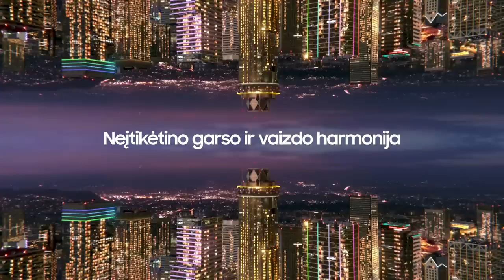G. Žibėnas: „Po savaitgalio Šiauliuose užsidėjome papildomos įtampos“